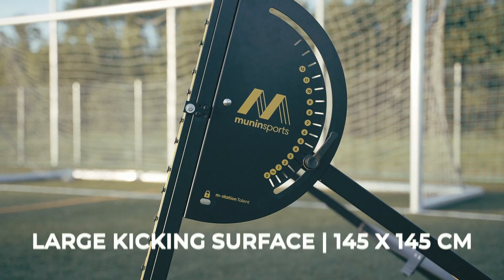The best football rebounder - M-STATION TALENT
M-station talent is the best football rebounder on the market. It's well built and easy to assemble. The two wheels make it very portable. Very good performance and versatility in training, with the different levels of elevation, you can do a lot of individual stuff with regards to control and passes. It makes the practice sessions more fun and it makes the players more creative. M-station rebounders can be used from strikers to goalkeepers. Major clubs such as Real Madrid and Benfica already using this training tool.